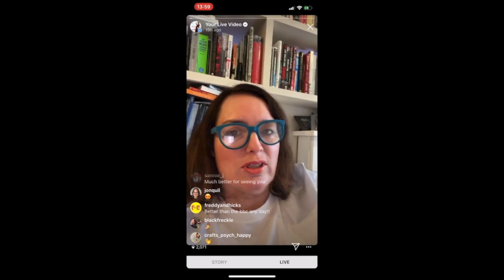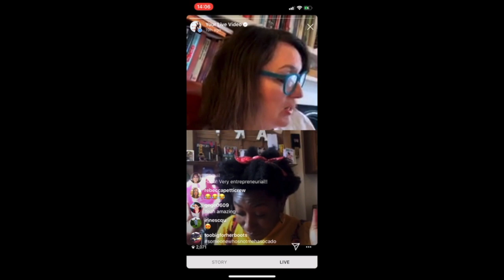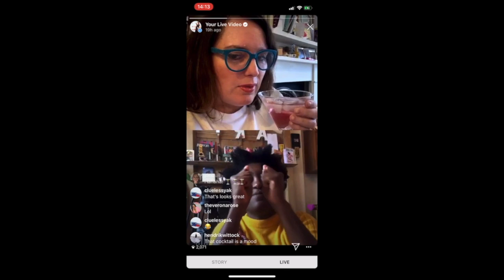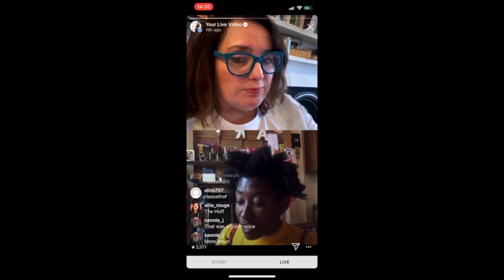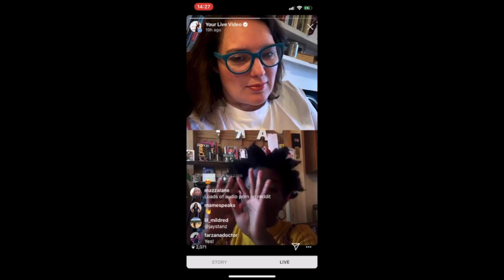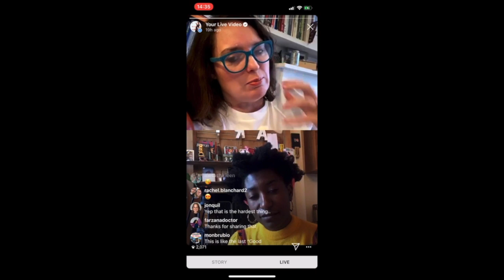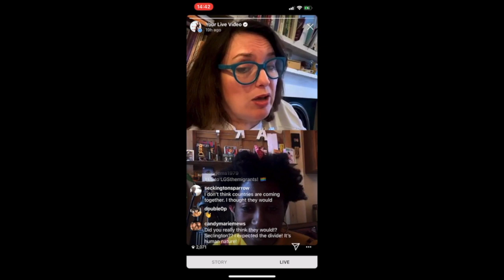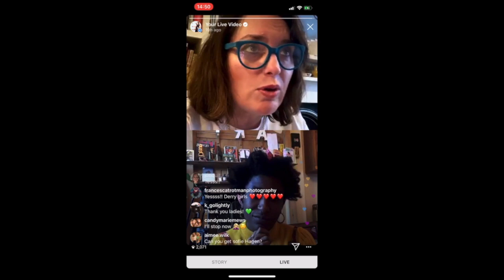The New Normal - Sophie Duker - 17 April 2020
Deborah talks to comedian Sophie Duker about life in lockdown and nudes